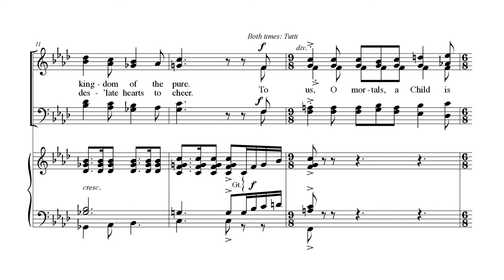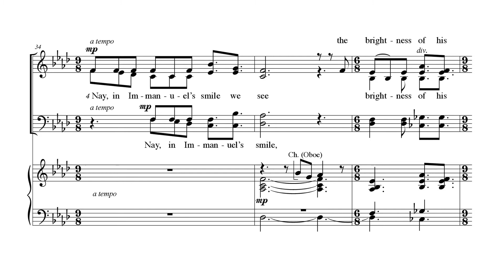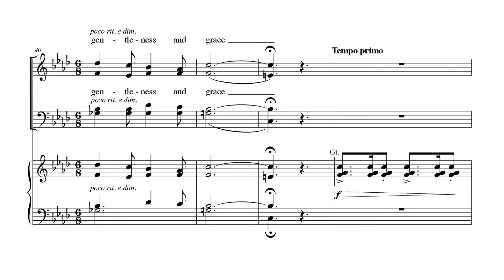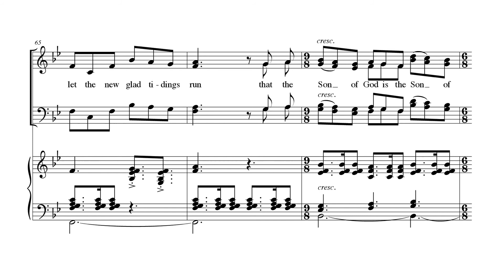Heir of the Highest Heaven - Peter Niedmann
By Peter Niedmann
For SATB/4-part mixed
Difficulty: Medium
Season: Advent

Peter Niedmann triumphantly returns to the Augsburg Fortress catalogue with a jaunty and rhythmically active composition. Featuring a lively organ accompaniment, this work will surely become a favorite for choirs and congregations everywhere.